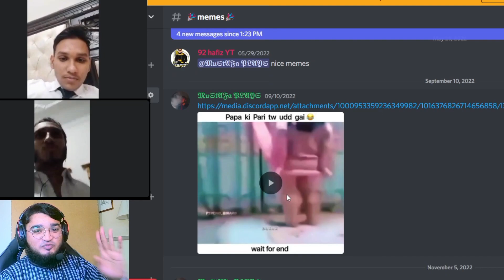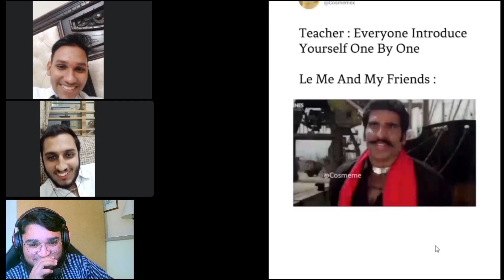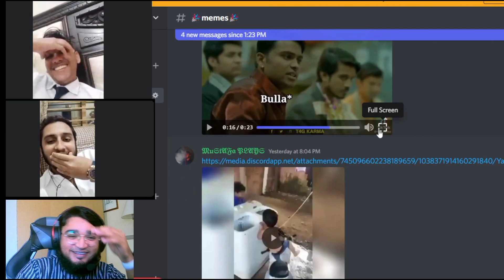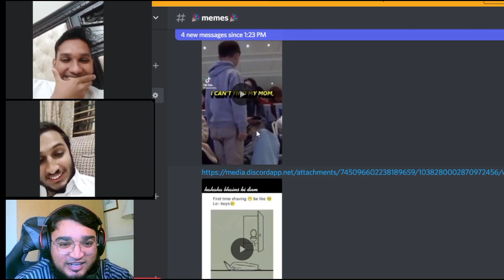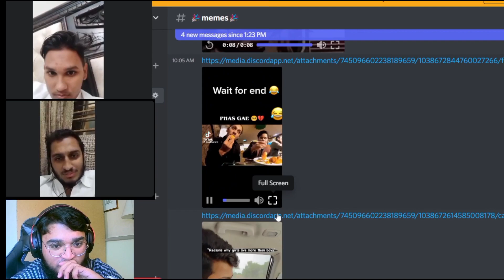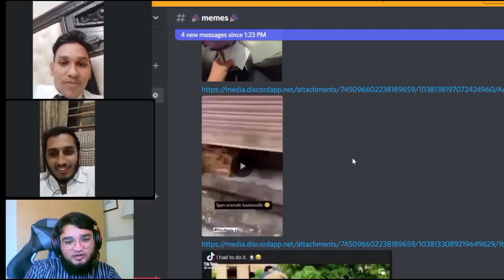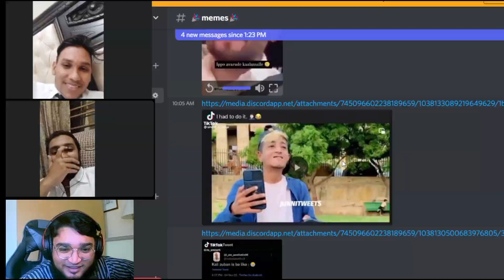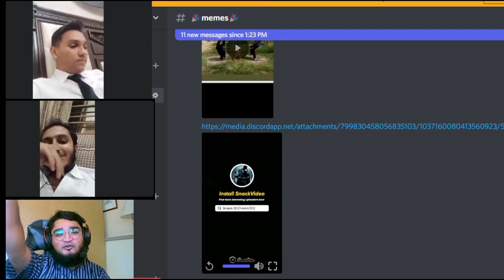Memes reaction GONE wrong 18+